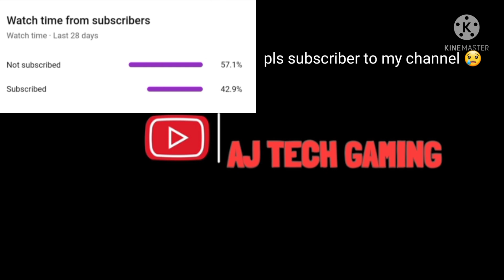WHEN GADA FAMILY PLAYS STUMBLE GUYS 🤣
credits:  music Veronica vacation
IGNORETAGS